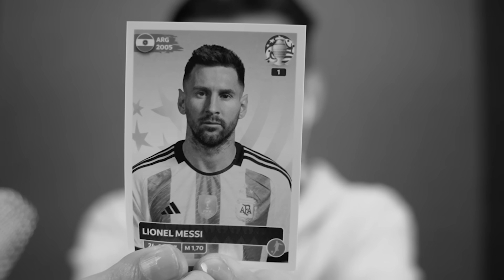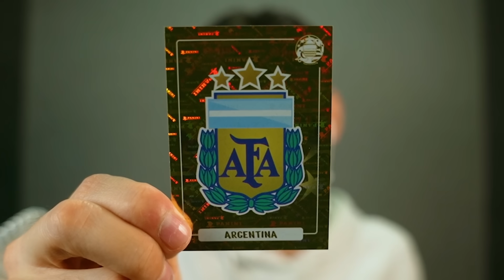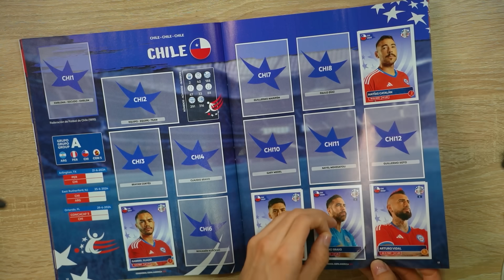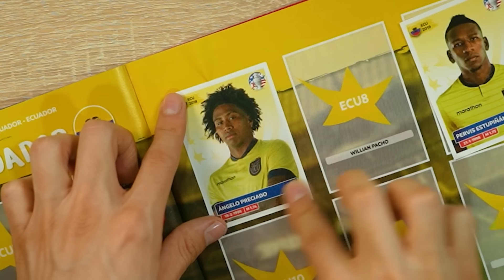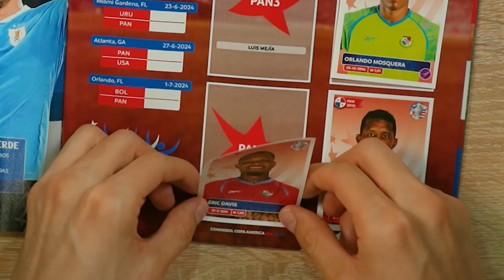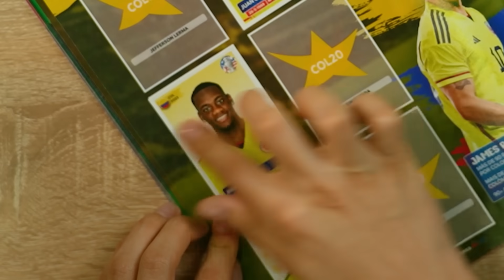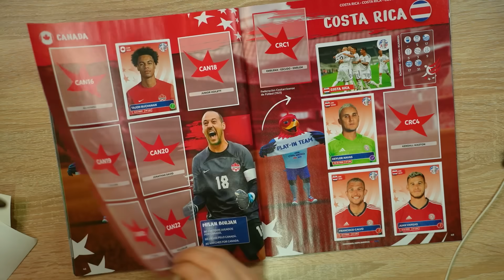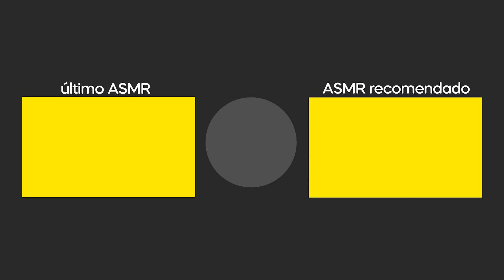ASMR español para dormir llenando album copa america 2024 usa parte final